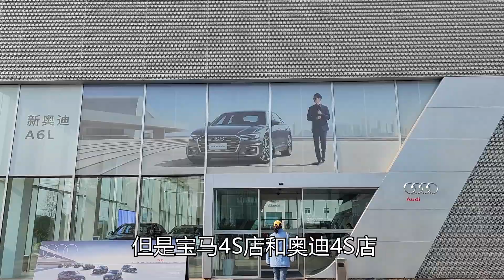姑娘首付10万买新车，宝马奥迪如何选？这款车多少价格拿下合适？